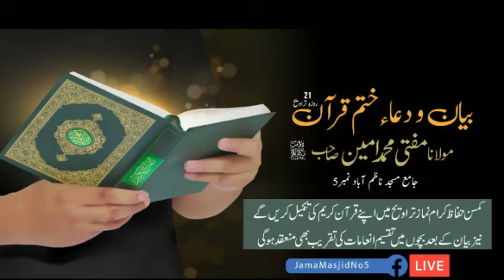تکمیل ختم قرآن | 21 روزہ تراویح | Jama Masjid